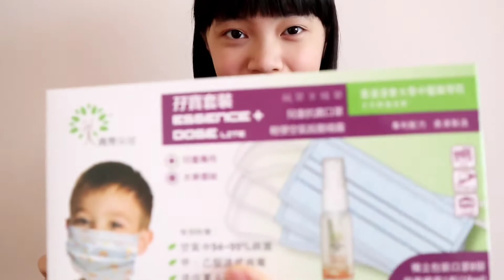兒童口罩 - 尚芳保健